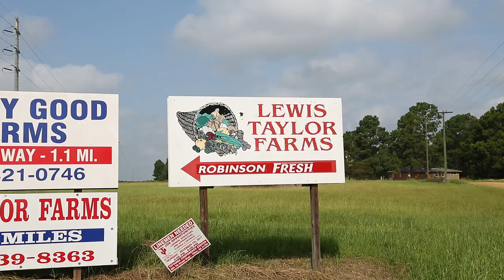The Silverleaf Whitefly